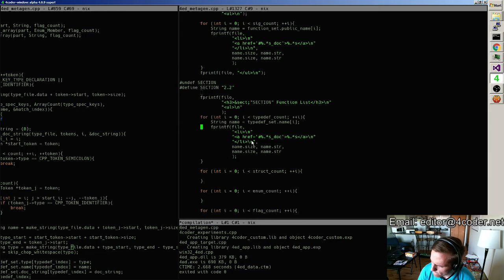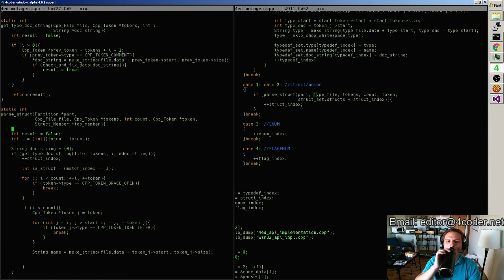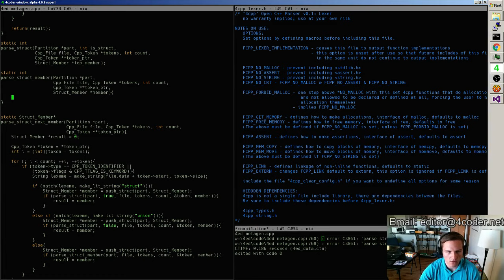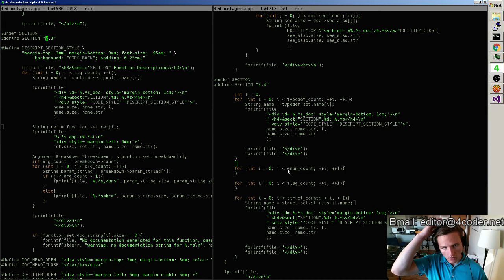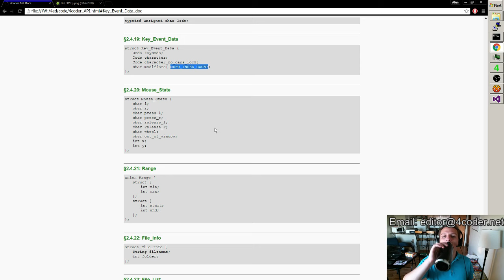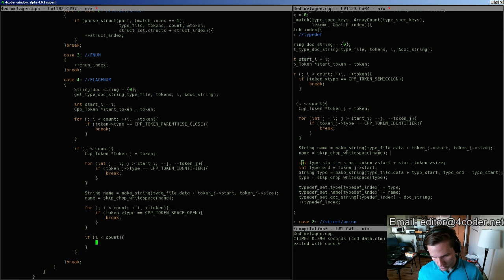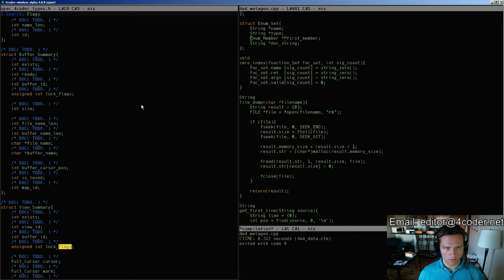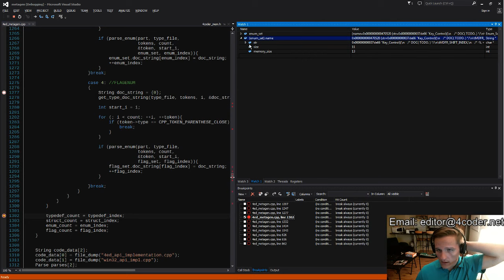4coder dev: Generating Type Docs Part 2